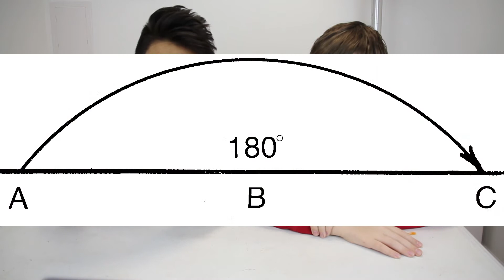Train to Cringeville | 180º Episode 11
Charlie and Aazam watch their old videos and try not to hang themselves.
On the Fence 2015
Written and Directed by Charlie Dean and Aazam Yaqoob.
Shot and Edited by Aazam Yaqoob

Films on the Fence is a 5 year production created by Charlie Dean and Aazam Yaqoob. Together, they create comedy sketches and films on their youtube channel, The two filmmakers own a lot of the content on this channel, excluding creative commons works such as songs and videos listed above.